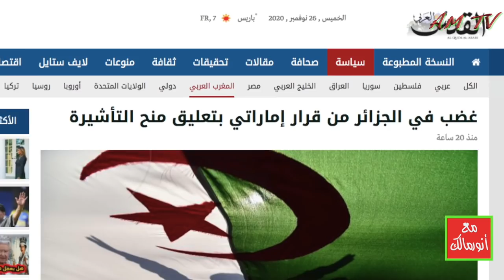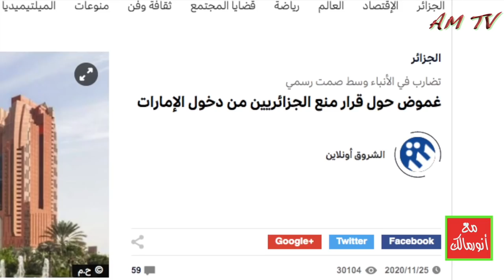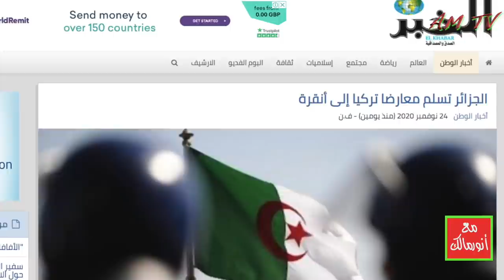هل ستدخل الجزائر في أزمات دبلوماسية مع دول عربية بسبب الصحراء الغربية؟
من يرغب في التواصل معنا:
مواقعنا على شبكات التواصل الاجتماعي:
تويتر: